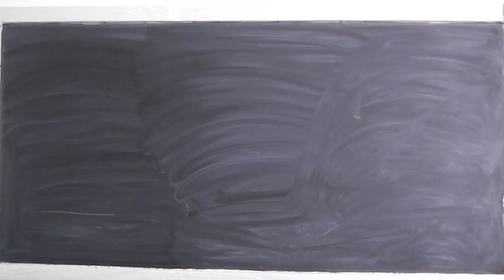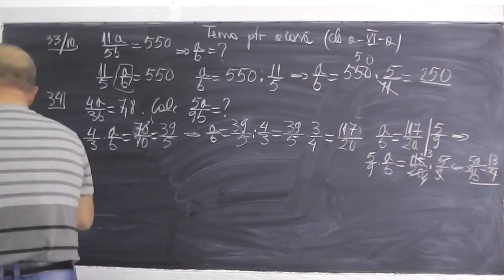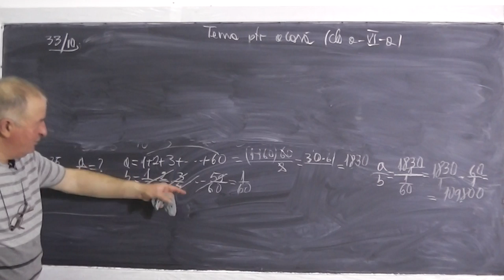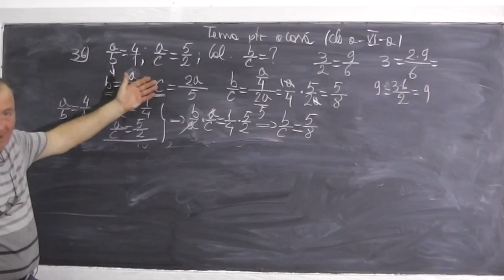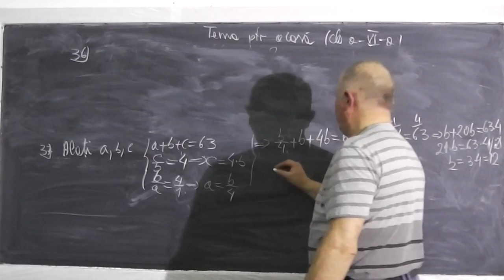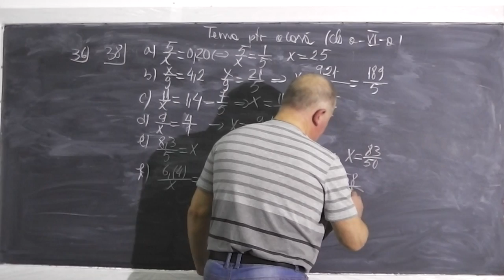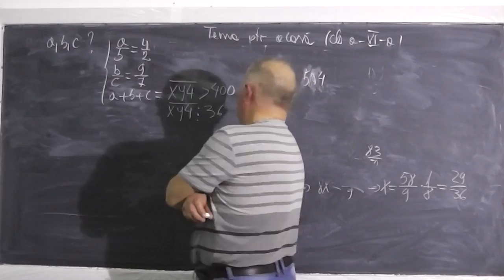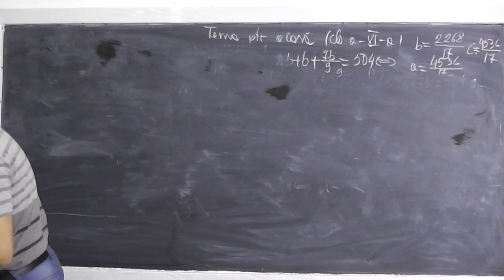1/2 Lectia 373 - Rapoarte si proportii - Rezolvam exercitii probleme tema acasa matematica - Clasa 6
- In aceasta lectie rezolvam o serie de exercitii si probleme din manualul de clasa a VI-a reprezentand tema pentru acasa la matematica - capitolul rapoarte si proportii. Daca lectia va este utila, as aprecia un Share sau Like - Lectii de matematica in direct pe Proful Online TV

- 1/2 Lectia 373 - Rapoarte si proportii - Rezolvam exercitii probleme tema acasa matematica - Clasa 6
- 2/2 Lectia 373 - Rapoarte si proportii - Rezolvam exercitii probleme tema acasa matematica - Clasa 6